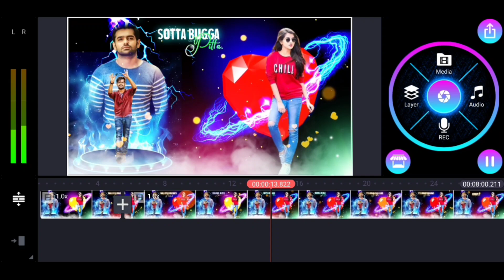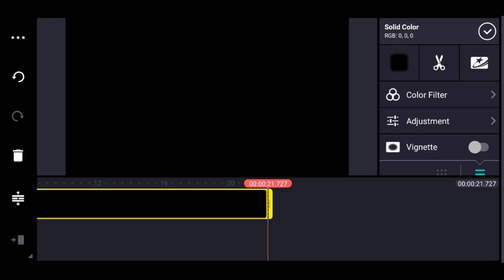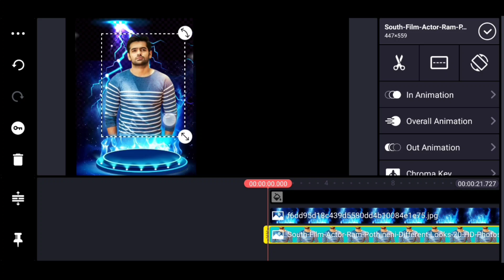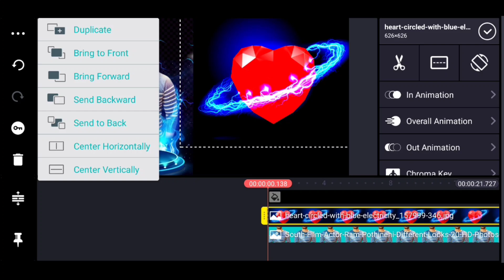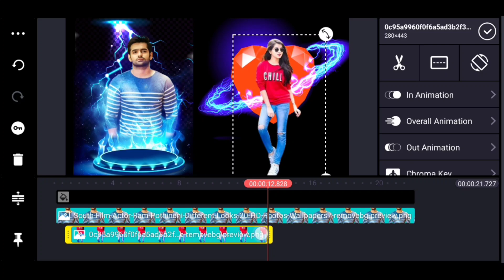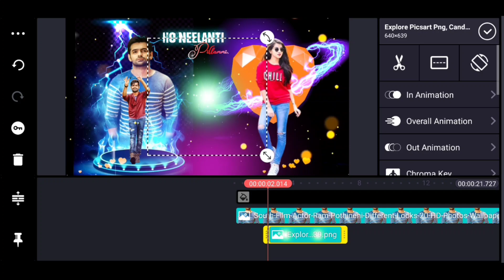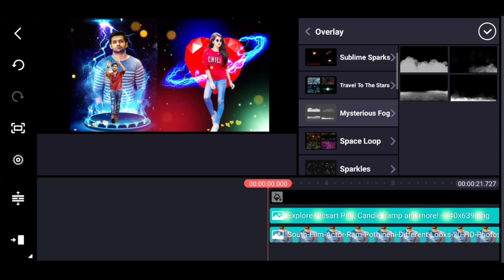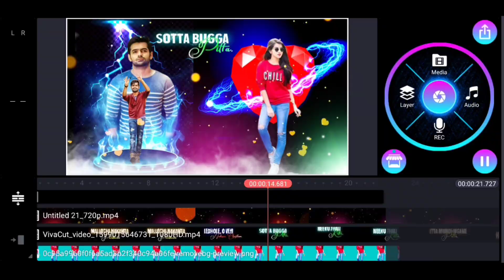New design 👌 Beautiful Love status kinemaster editing video best editing trending status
New design beautiful love status editing trending lyrical status boys attitude status kinemaster editing videos best photo editing videos trending status lyrical status Alight motion editing videos

Please contact 🙏🙏

Birthday status editing cinematic title editing videos Pawan Kalyan birthday status editing kinemaster editing videos